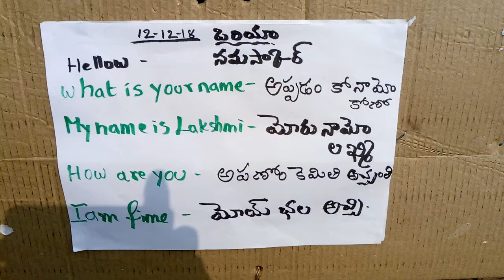RCM SCHOOL VADDAMANU THULLUR MANDAL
Oria. LANGUAGE practice